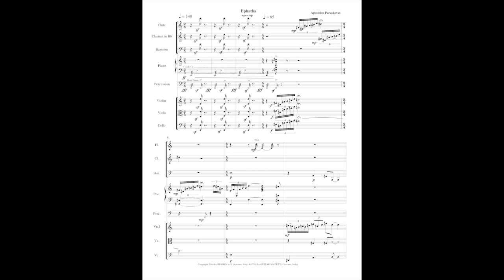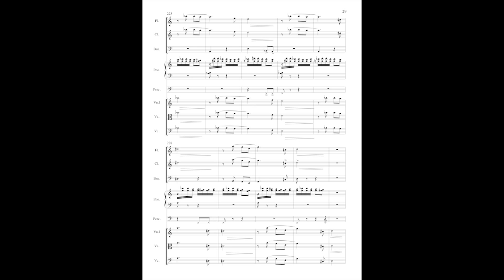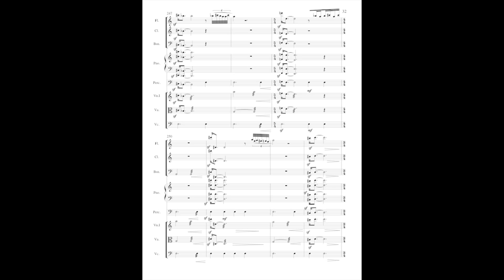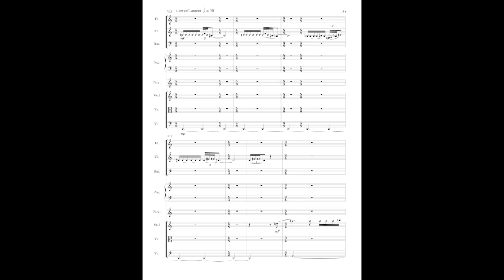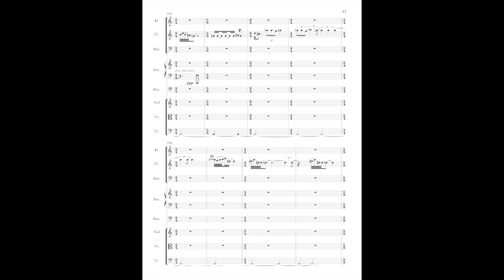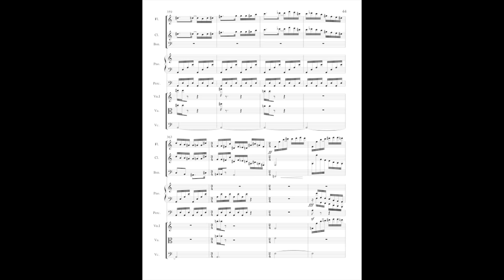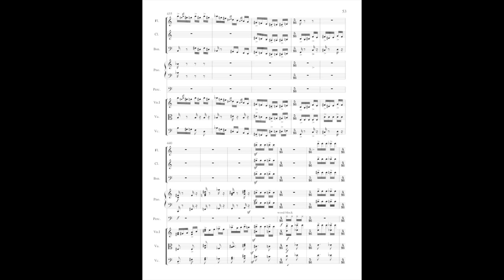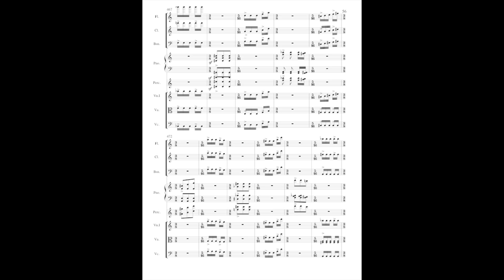OPEN UP - EPHATHA, Apostolos Paraskevas Composer, SCORE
Ephatha- Open Up

This work is a scream of faith. It is the Impossible that become possible.  It is the needed effort for the realization of something.  It is the thought behind every success and every failure.  It is the extra step we took and succeeded or the one we didn't take and failed.  In all my works since 1992 the aspect of Death is the primarily energy and initiative energy in my musical thought.

In Ephatha I try to offer to faith the first step and to myself a chance for a salvation in this level of creation.  The title of the work comes to me from the St. Mark's Gospel 7, 32-35 from where I took most of the realization of the work.

Of course as a western educated composer I used material I found in front of me in those years of exploration in the music world and I didn't conceive the work "under a tree", an image that most of us maybe had for creators over the years.

There are so many and so little a composer/creator can say for his/her work.  I will not challenge you with the many.

Rhythm always gives me the drive for continuation in this work.  I utilize important elements from my Greek heritage and personal elements as well when it comes to form.  That's why my music takes its shape and develops itself via a trip.  It starts with optimism, moves to an impulse and dizziness of the moment and soul's nostalgia, the simplicity of the youth, the pain and salvation of Death and again returns at this optimistic feeling that was lost for a while.

The procedure of composing is very simple when I walk through it step by step.  Everything is so clear, ceremonial, related like a pray.  Whatever I offered I should receive back.  Nothing more.

This work is dedicated to my mother's memory

Apostolos Paraskevas

Instrumentation: Flute, Clarinet in B flat, Bassoon, Piano, Percussion (Timpani, Xylophone, Glockenspiel, Snare Drum, Triangle, Tambourine, Bass Drum), Violin, Viola, Cello.   Ephatha  was commissioned by the Athens Concert Hall

There some people brought to him a man who was deaf and could hardly talk, and they begged him to place his hand on the man.   After he took him aside, away from the crowd, Jesus put his fingers into the man's ears. Then he spit and touched the man's tongue.  He looked up to heaven and with a deep sigh said to him, "Ephphatha!" (which means, "Be opened!" ).   At this, the man's ears were opened, his tongue was loosened and he began to speak plainly.

St. Mark 7, 32-35